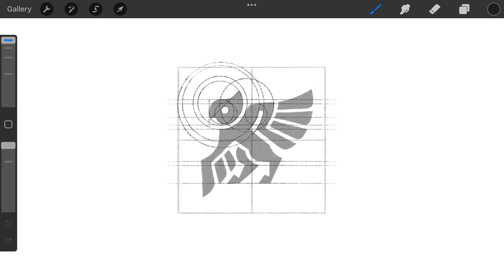Owl logomark design process credit: @anhdodes - Anh Do - logo designer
Owl logomark design process

Ideas and inspirations: owl, creature, monster, animal, bird, magical, mythical, fantasy, fairy tales, etc.